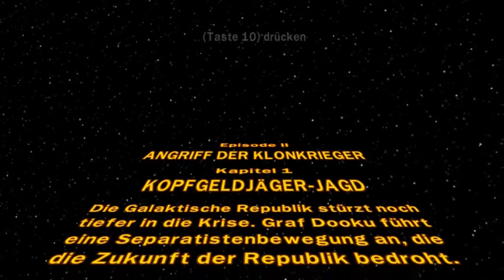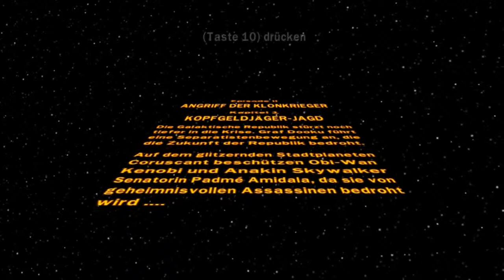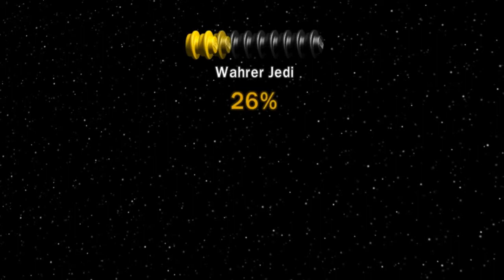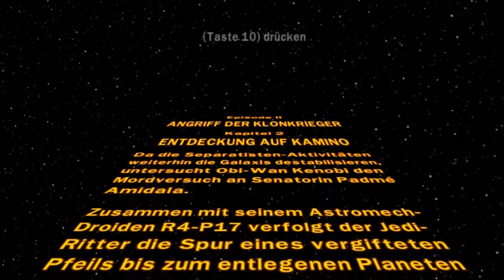Lets Play Together Lego Star Wars - Part 07 - Von Couruscant nach Kamino